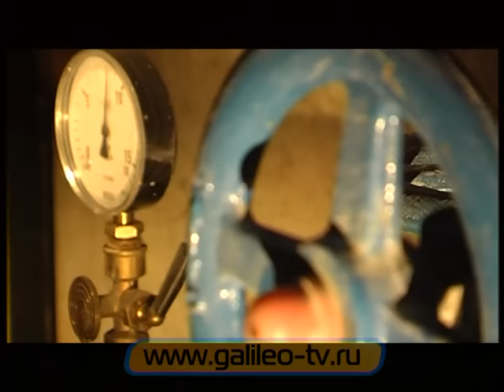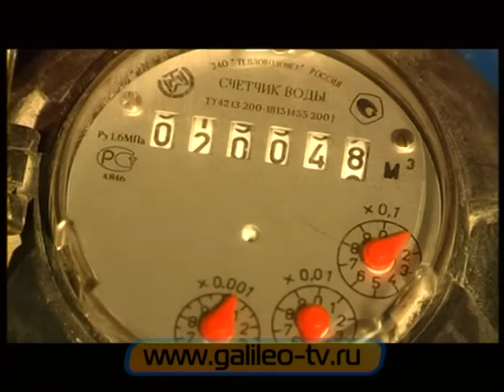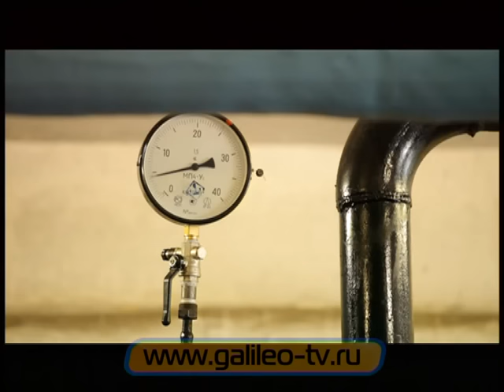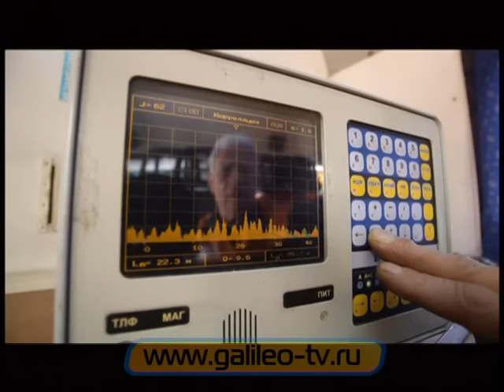Галилео. Горячая вода (часть 2)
Для чего летом коммунальные службы отключают подачу горячей воды? Зачем на теплостанции специально повышают давление в трубах, чтобы добиться прорыва труб? Как, под землей, находят места прорыва трубы?

Редактор: Артур Тарасенко